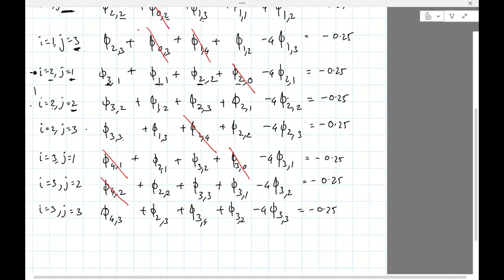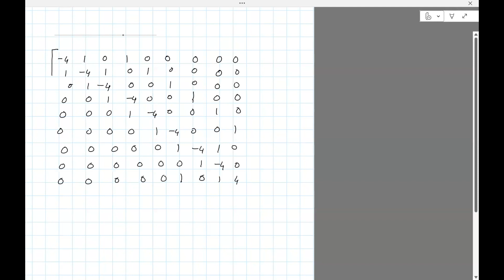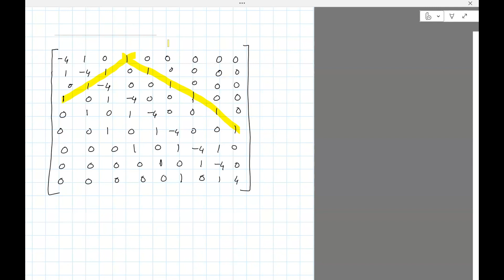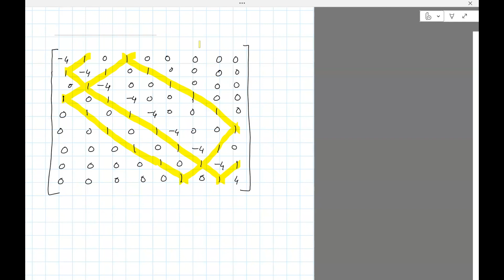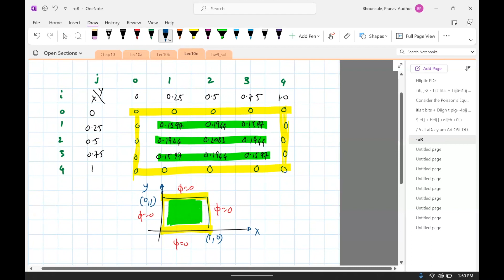Numerics Lec10c: Elliptical Partial Differential Equations (Fall 2023)